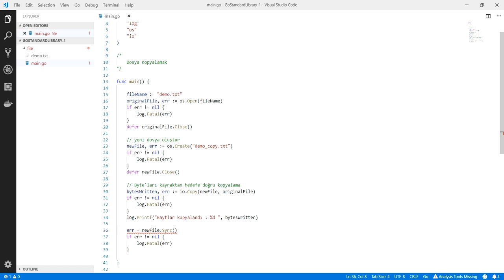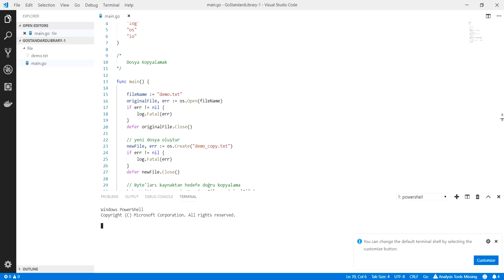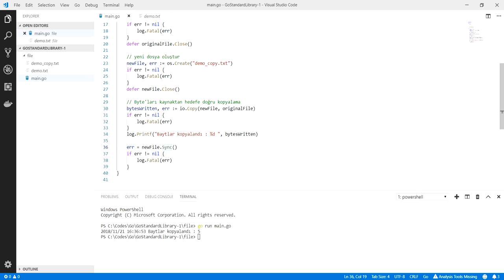Go Programlama : Go ile Dosya Kopyalama